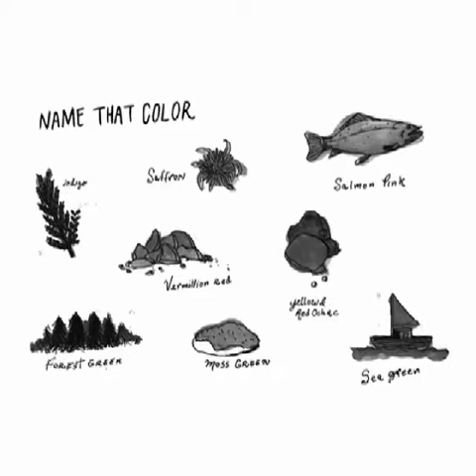Design Fundamentals Bermuda Shorts: Name That Color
Basic color names in English correspond with the visible spectrum along with black, white, and grey. Color names are often also indicative of cultural customs, beliefs, and what is seen in the environment. Page 90 Notes on Color [Theory].